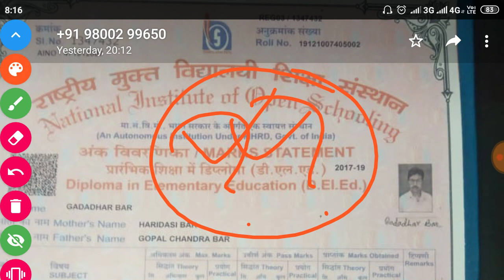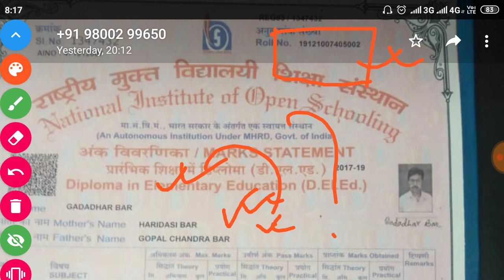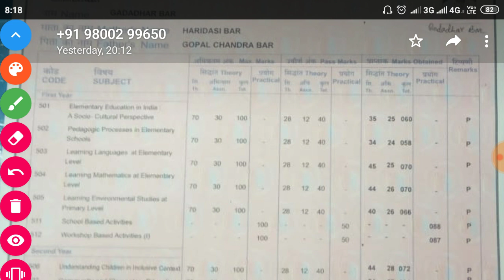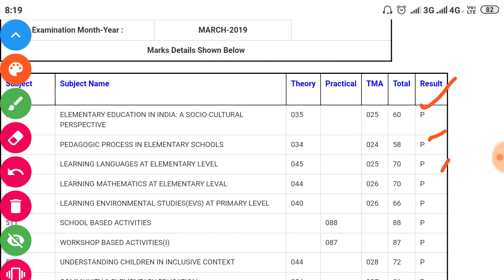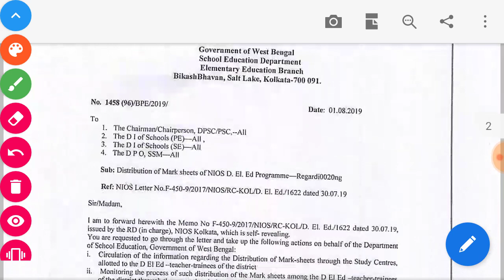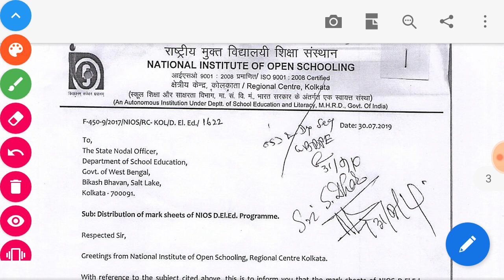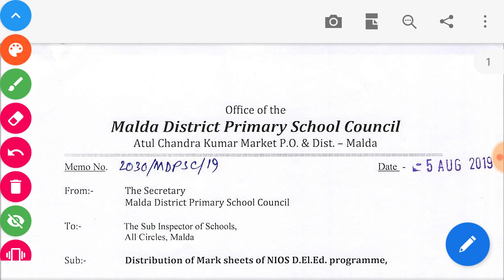NIOS D.el.ed Marksheet distribution in 2019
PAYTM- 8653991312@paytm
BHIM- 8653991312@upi